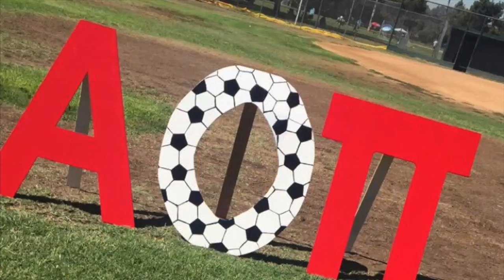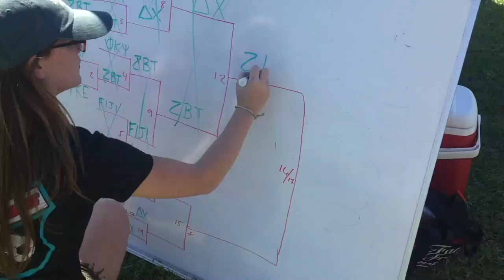STRIKE OUT ARTHRITIS!! (9.24.16 -Day 637)